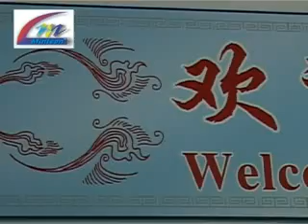Minleon - Triklits ....gone wild!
Minleon USA is your provider in leading edge LED lighting products. From LED replacement bulbs to RGB Triklits, controllers & software, visit MinleonUSA.com. Minleon USA is maintained by Proxitize Designs